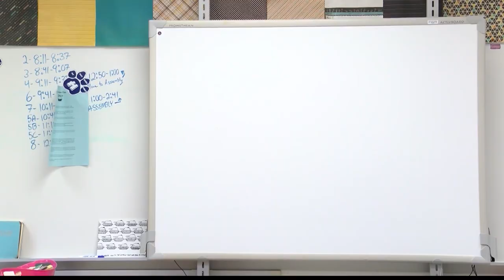After COVID-19 spike in county, Hollidaysburg Area School District sends second reopening survey